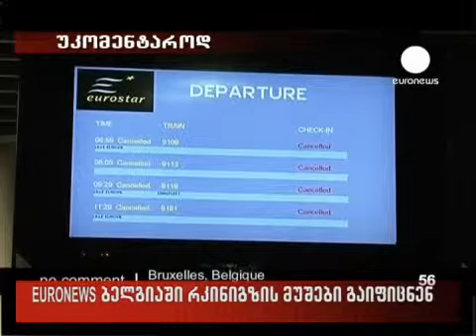06.11.09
ბელგიაში რკინიგზის მუშები გაიფიცნენ